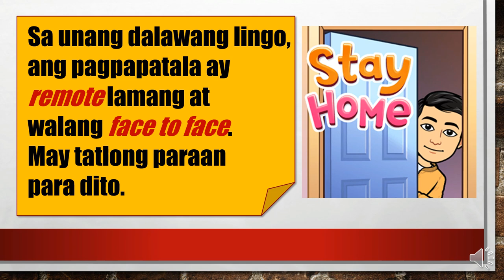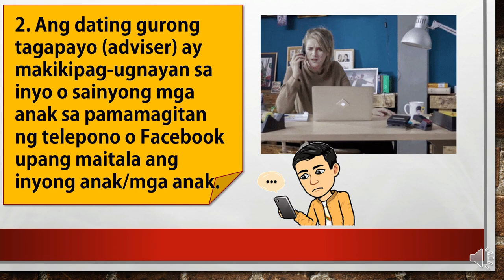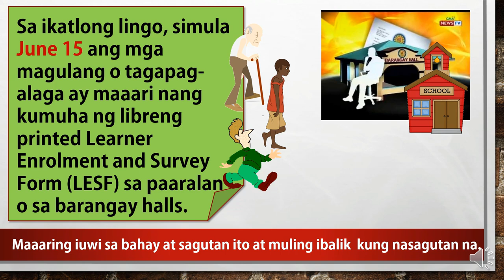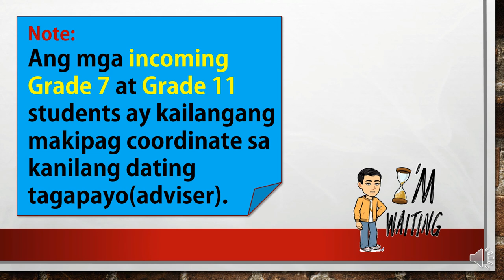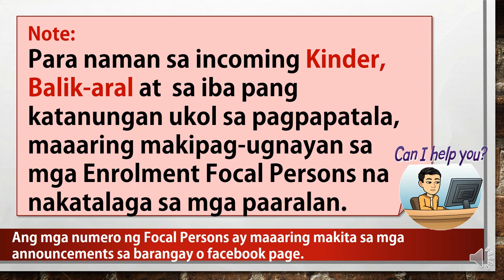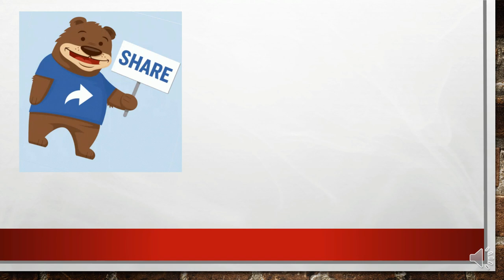PAANO MAG-ENROL NGAYONG 2020-2021?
Barangay Enrolment
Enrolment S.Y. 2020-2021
Ang video na ito ay ginawa upang makatulong sa mga magulang sa pagpapatala or pag-enrol ng kanilang  anak o mga anak.